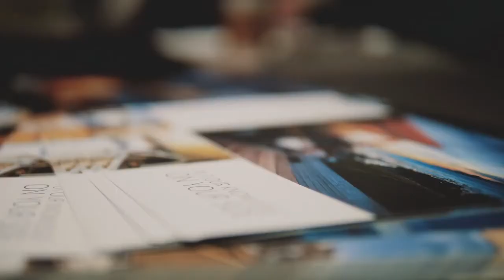Tacoma Main WA Real Estate, Schools and Community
We’re a local company with a global reach, providing unparalleled knowledge, exceptional customer service and transactional expertise to clients throughout western Washington, especially Tacoma, University Place, Lakewood, Fircrest, Dupont, Steilacoom, Parkland, Fife, Spanaway, Puyallup and Graham. Our brokers follow a simple blueprint for success: “Serve with integrity.” This credo has created a team of real estate professionals who are second to none, market experts who follow current industry trends and issues and use them to our clients’ advantage. As part of the No. 1 Coldwell Banker company in the West, we’re connected to a network of more than 3,300 real estate offices in 50 countries. Before you plan your next move, connect with Coldwell Banker Bain in Tacoma.